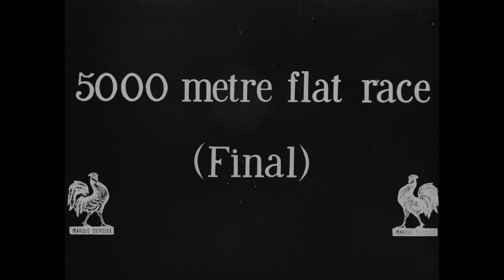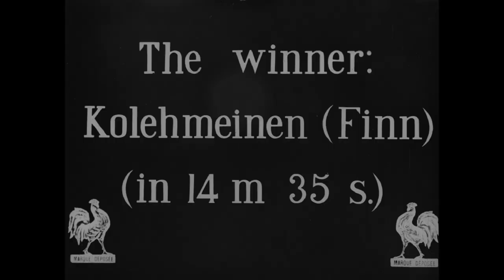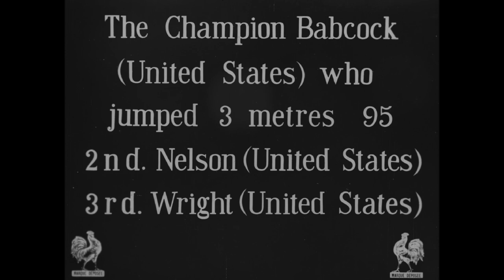1912 Summer Olympics in Stockholm Sweden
Footage of the 1912 Summer Olympics including footage of gymnastics, javelin throwing, fencing, and the 5000 meter flat race.